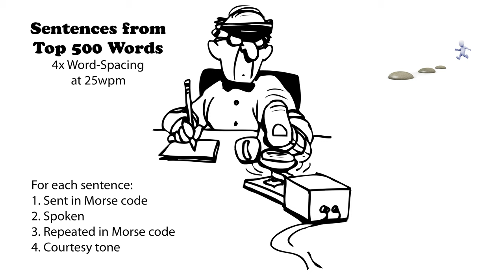Sentences from Top 500 Words - 4x Word-Spacing - 25wpm